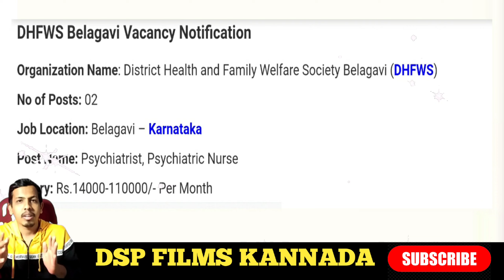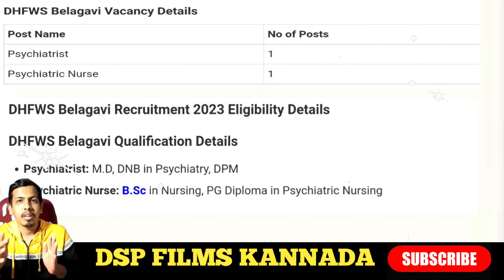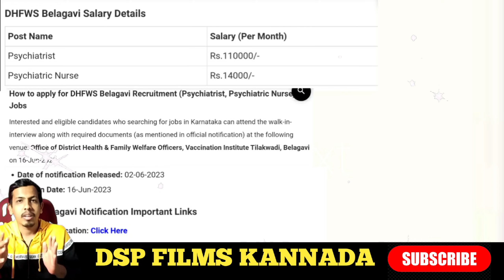Staff Nurse Jobs Recruitment 2023 | Belagavi Health Department Jobs | Karnataka Jobs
Hello everyone